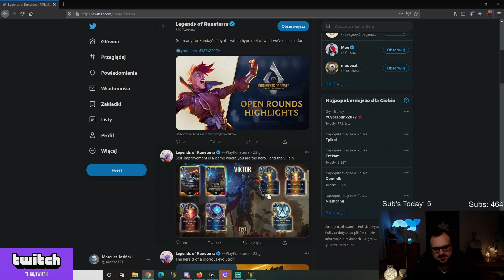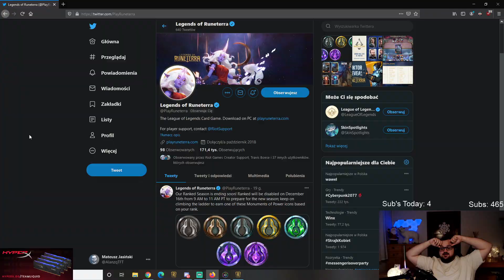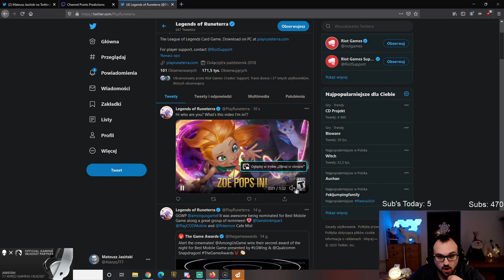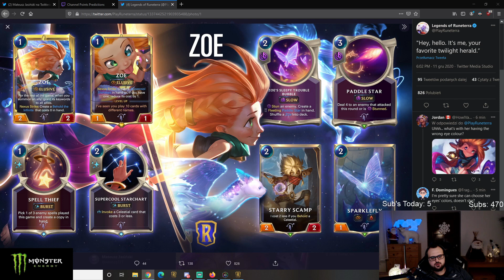Zoe Steals my hopes and dreams | Legends of Runeterra